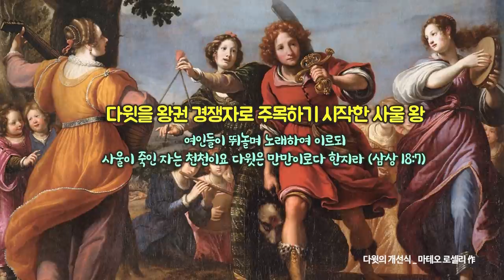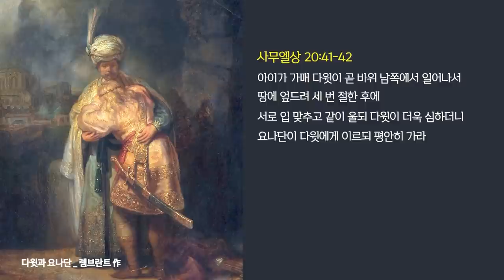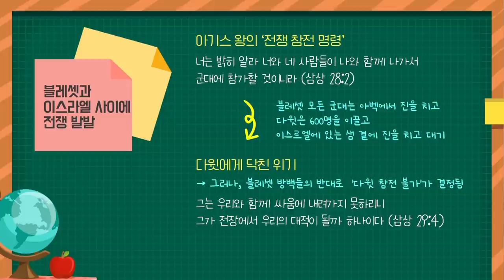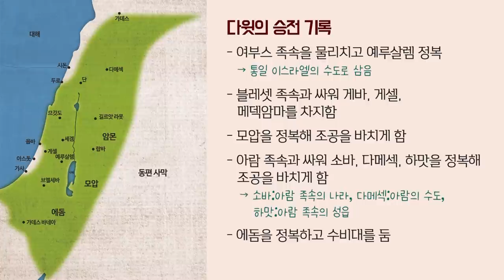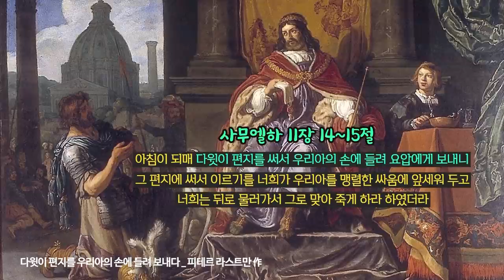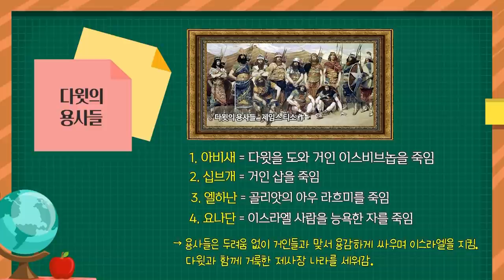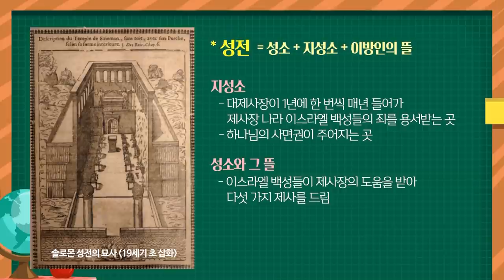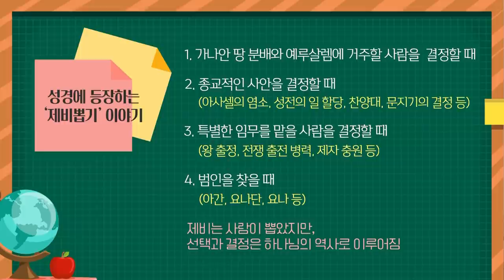91~120일 몰아보기 | 삼상 11장~잠 20장 | 성경지리와 역사를 통으로